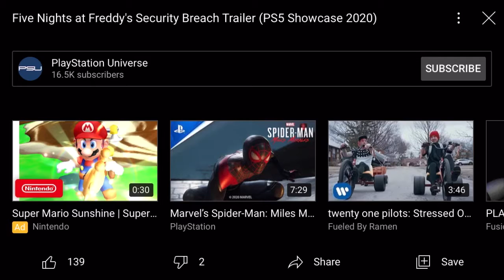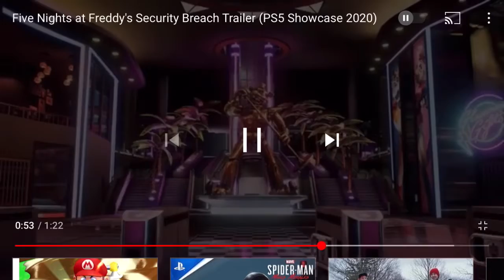Fnaf security breach reacting to the trailer